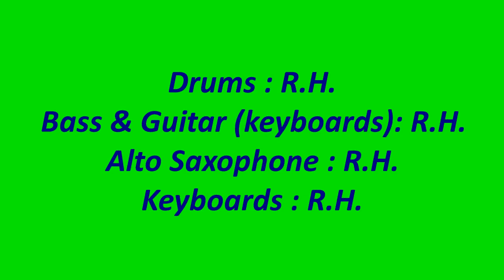ぴよぴよわんまんばんど／Omens of love【おうちで弾こう 動画チャレンジ -第3クール-】（フリーチャレンジコース）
島村楽器が主催する、「おうちで弾こう 動画チャレンジ -第3クール-」のエントリー動画です。